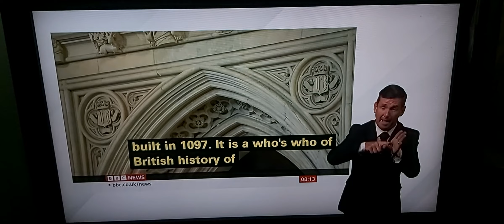BBC Breakfast News live on Death of Queen Elizabeth II Part 11:King Charles in Parliament - 1st time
BBC Breakfast News at 8.00am with BSL interpreter on BBC News Channel on Monday 12th September 2022.

BBC Breakfast News Presenter Sally Nugent at Buckingham Palace in London.

BBC Political Correspondent Chris Mason is live reporting at College Green in Westminster, London, talks live to Sally Nugent.